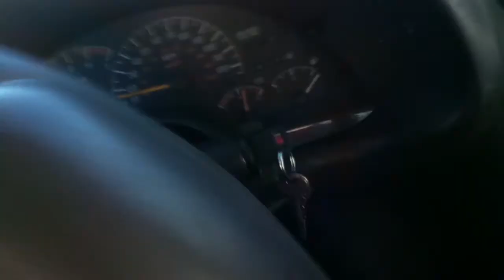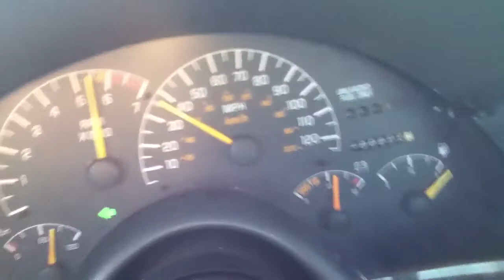For Jen Jenkins =]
you sure are special, i wanted to express that here, maybe i should have..